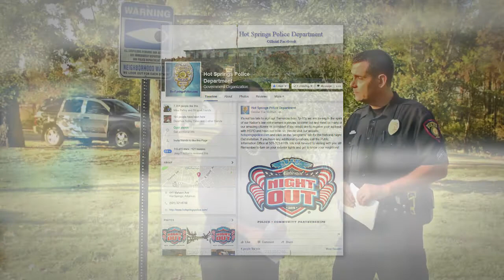City News: HSPD Public Information Officer Kirk Zaner